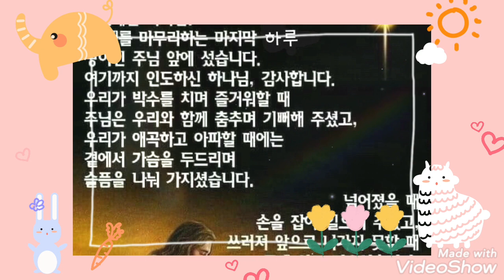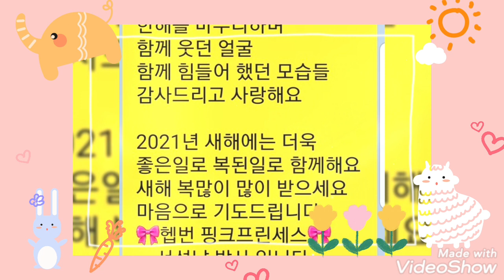행복한 삶을 꿈꾸는 사람들의 멋진스타멘토♡행복한 새해(5탄) #[헵번프린세스 TV]❤